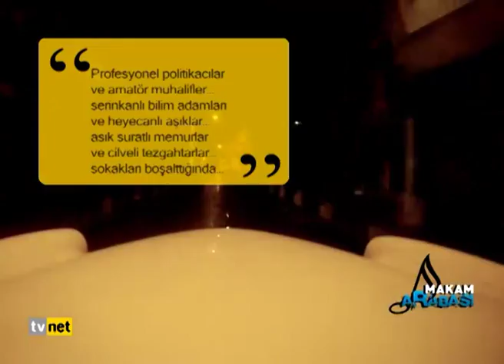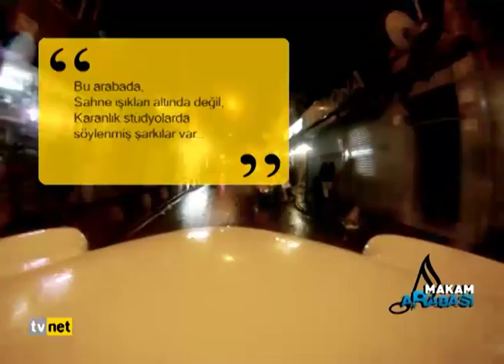Makam Arabası - Necati Hoca 24.02.13